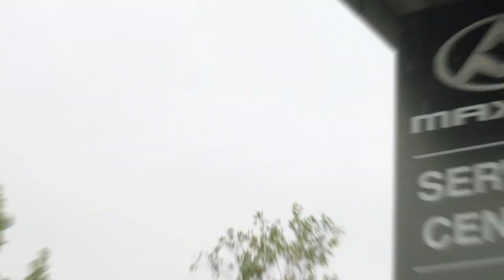Vokalimpik | Norreen ft Ayon [EP12]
Vokalimpik ialah sebuah program show yang akan dihostkan oleh Norreen143 dan digandingkan bersama atlet-atlet negara yang akan berkaraoke bersama di dalam kereta yang di bawakan khas oleh Weststar Maxus.

Episod ke - 12, kami bawakan kapten pasukan futsal lelaki negara, Khairul Effendy atau lebih dikenali sebagai Ayon. Jom saksikan macam mana Norreen mengimbas segala kenangan Ayon di Kompleks Sukan Panasonic sebelum mereka berkaraoke bersama-sama. Nantikan juga kehadiran tetamu misteri untuk episod ini.

Akim & The Majistret - Rampas
Faizal Tahir - Ragaman
Faizal Tahir - Sampai Syurga
Via Vallen - Bojo Galak
Ben Laden - Hikayat Ben Ladin
Sufian Suhaimi - Di Matamu

Jom saksikan reaksi reaksi lucu para tetamu undangan Vokalimpik!